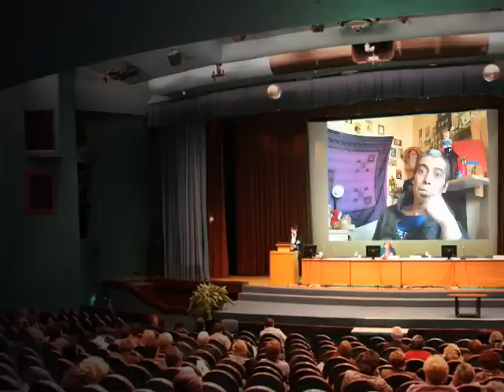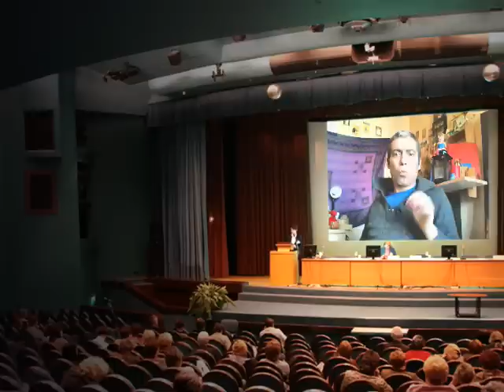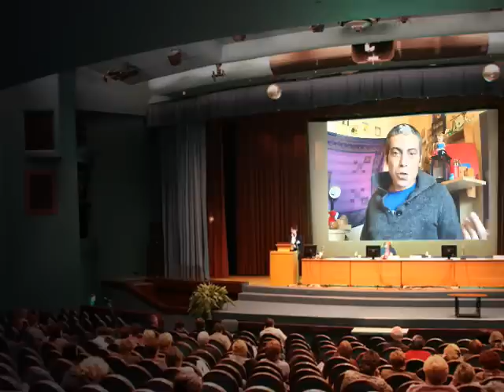Suite et fin sur les nombres premiers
J'ai utilisé la cam de l'ordi donc le son n'est pas au top mais vous pouvez utiliser un casque pour l'améliorer.
Je m'essaye à une réflexion en live et vous allez voir que cela débouche sur des trucs intéressants.